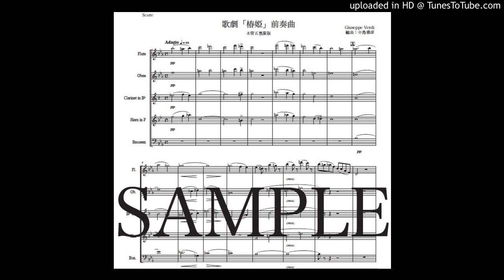ヴェルディ「椿姫〜前奏曲」木管五重奏版（編曲：中島雅彦）